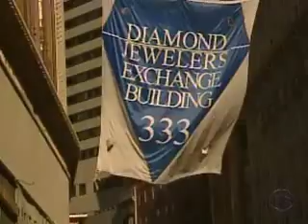"We Grow Diamonds" (CBS News)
Buying baubles for your beloved is a tradition on Valentine's Day. Now a company can culture a diamond in a laboratory — an authentic, certified gem at a fraction of the price. Joie Chen reports the man-made diamonds are no cubic zirconias. (CBSNews.com)